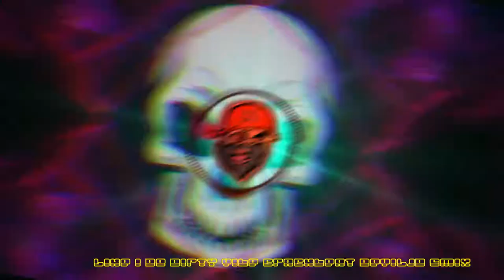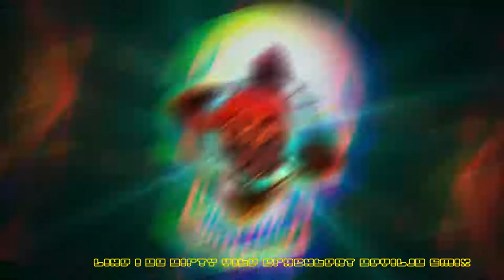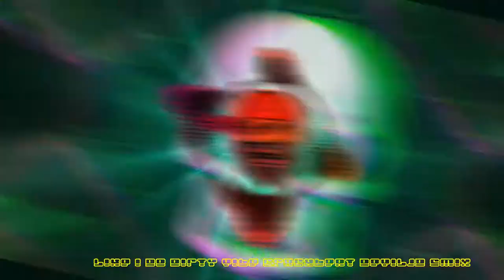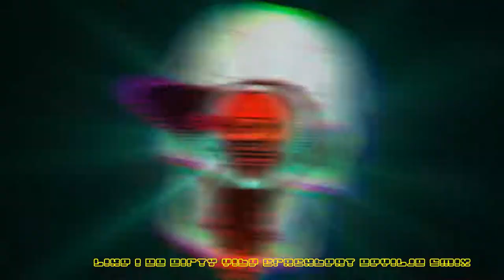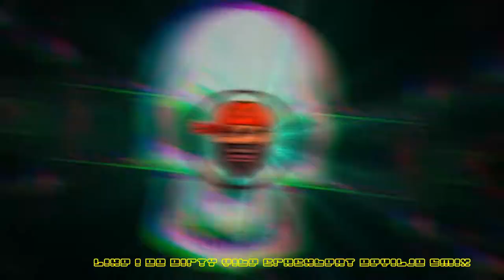Like I Do Dirty Vibe CrackBeat DEVILJD SMIX